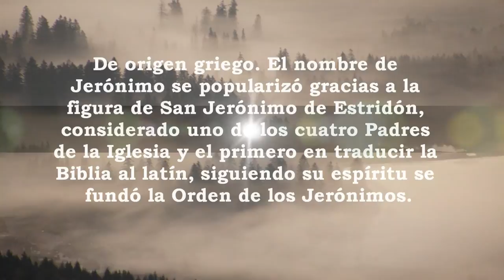Jerónimo, significado y origen del nombre